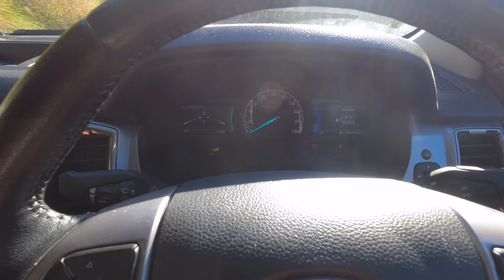CAMPING in rain forest by LAKE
This was a great trip across a lake to an ancient beech forest.  No rain for a change but it was SO close as you'll see from the drone footage.  Stayed in the @HillebergTentmaker  Staika with an Aquaquest tarp.  Cooked up some great curry over my new Trangia 25 and a campfire.  Hope you enjoy!

If you'd like to contribute a coffee to me or a treat for Bruce

@campingwithsteve @FenixLightingUSA  HR18R-T & E02R, Stoney Creek Tundra, @ROLEX Sea dweller DEEPSEA, @GarminInt inReach Mini, Treknology Chair, Tatonka Bison backpack, @GerberGear  DIME, @ford Ranger, @DJI  Mini 2 & Osmo Action.  Filmed on @SonyAlphaUniverse  a6600, @EnlightenedEquipment Conundrum quilt.

Chapters:

00:00 Intro Ford Ranger, Bruce and Boat
04:10 Setting up camp
07:34 Campfire chat
11:15 10K Subs and Dad (RIP)
15:34 Dinner Tomahawk Steak
28:20 Cigar Time!
33:08 Bedtime
35:17 Morning Day 2 and Coffees
45:00 Hiking round the lake
48:05 Firewood
49:03 Lunch Sausage, Bacon and Eggs
52:58 Campfire chat
1:00:49 Dinner Lamb Curry and Naan
1:25:12 Cigar Time!
1:34:12 Bedtime
1:34:53 Day 3 Morning and Coffees
1:41:22 Packing up camp
1:42:01 Crossing the lake
1:44:19 Thank you!
1:45:05 BRUCE!!!

Sony a6600
3F UL Gear Tarp:  shorturl.at/CNY14
Fjallraven pants
Thermarest Pad
MSR Hubba Hubba
Flextail Pad Pump
Aquaquest Tarp
Wooly Mammoth Blanket
Danchel Tent Stove
OneTigris Smokey Hut
Camping Chair
Bivy bag
Zoom h1n recorder
Cooking Grill
Trangia 27 Stove
Trangia 25 Stove